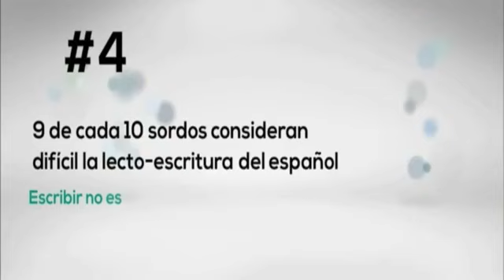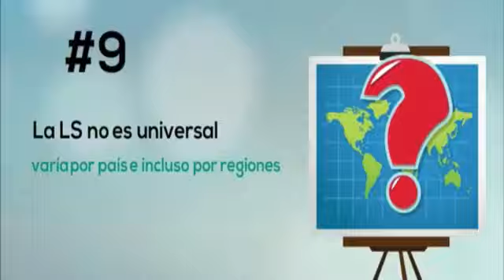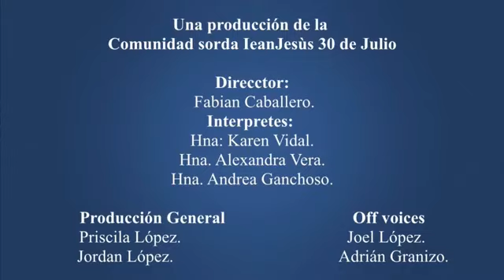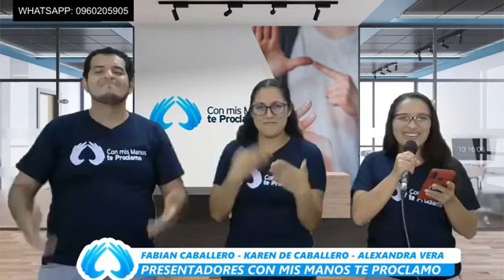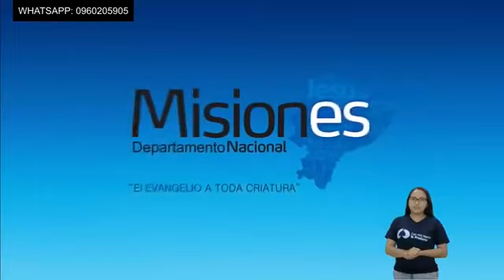CON MIS MANOS TE PROCLAMÓ - MISIONES IEANJESUS PREDICA